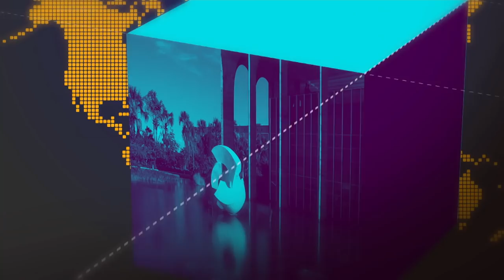Operação Carnaval acaba nesta quarta (6)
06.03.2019 - A Operação Carnaval da Polícia Rodoviária Federal se encerra às 23:59 desta quarta-feira de cinzas. Historicamente, os estados que apresentam mais acidentes durante o Carnaval são Minas Gerais, Bahia e Santa Catarina.